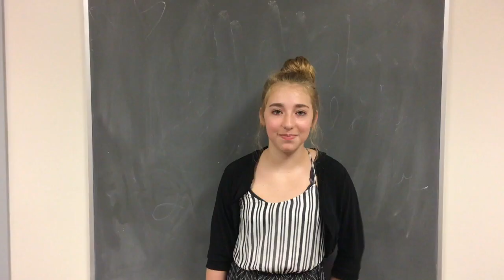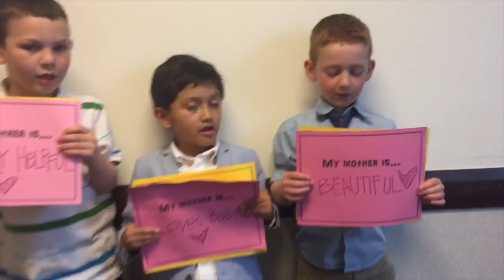Fox Hollow Mother's Day - May 2017